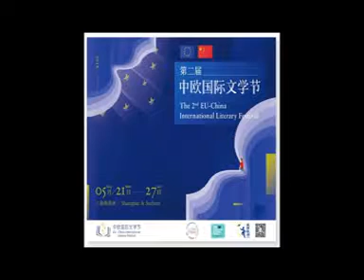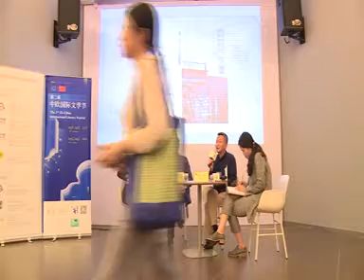Book Launch: Aleš Šteger and the Chinese version of Berlin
Slovenian poet and prose writer Aleš Šteger will launch the Chinese version of Berlin (published by East China Normal University Press), a book of tribute to the great literary figures of Berlin. It is a work of wanderering that is full of intricate details  -- a book of essays, prose, poetry, and photography. The author portrays Berlin as a complicated world, and indeed a pure and beautiful city of memory.